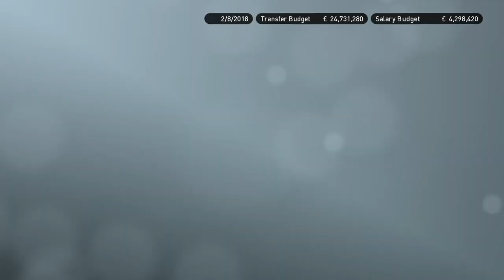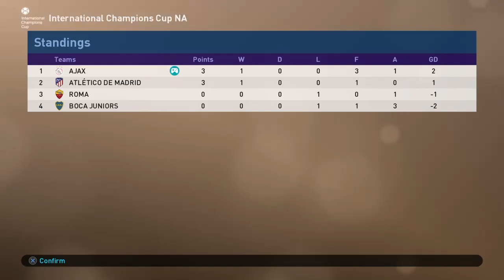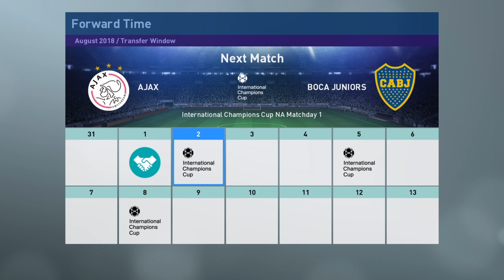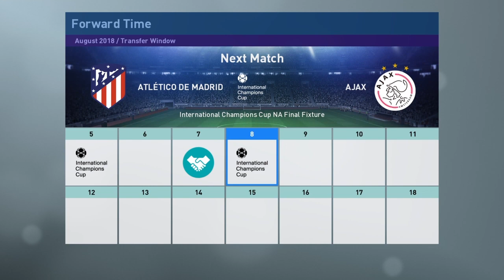Pes 2019 Master League - Ajax #1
So here with a new series  of Pes 2019 Master League with Ajax